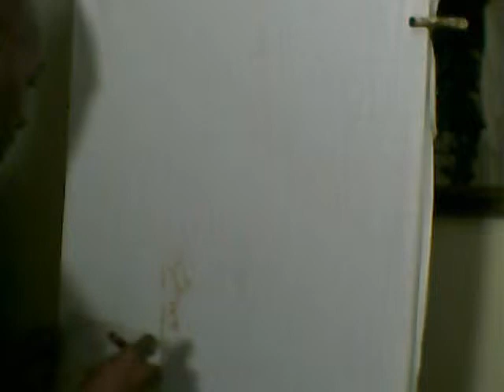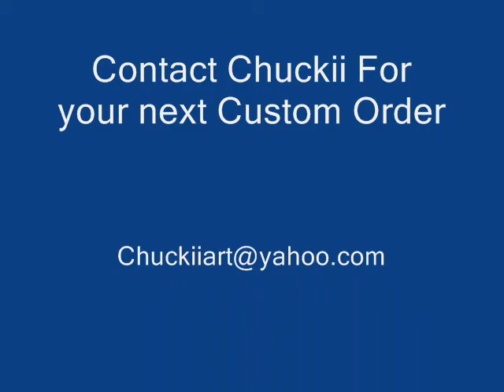Senior Photo Custom Order Part1